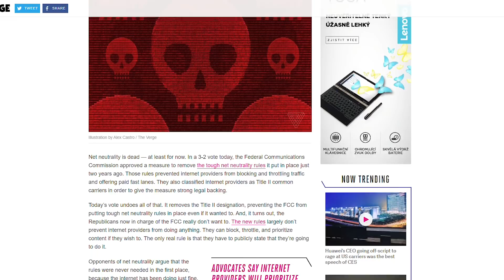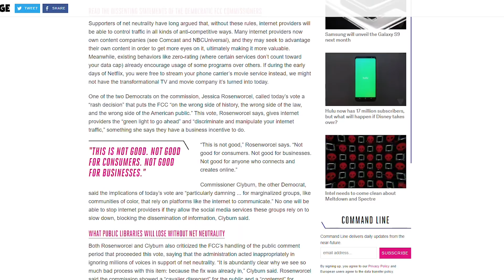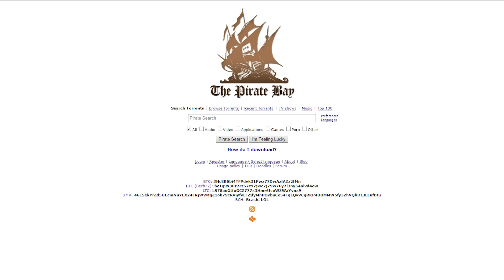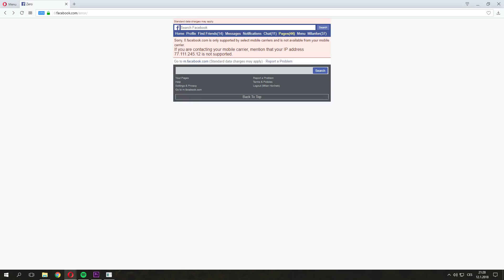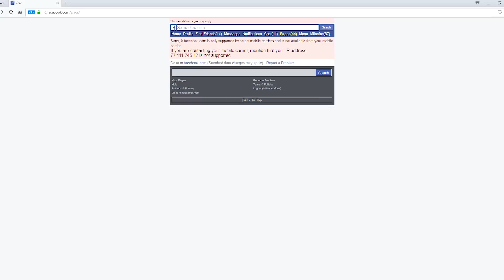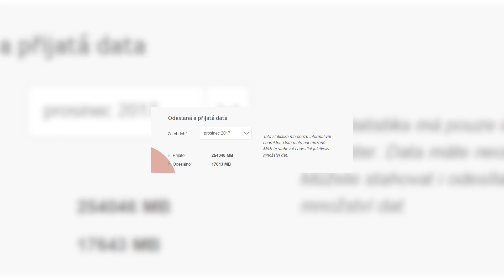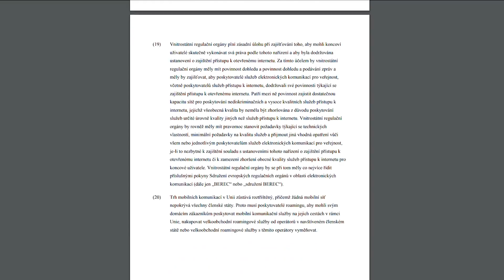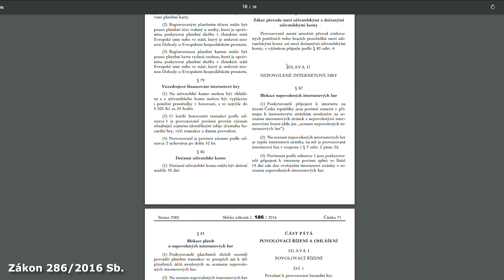CO je internetová neutralita a JAK funguje u nás?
Možná jste nedávno zaregistrovali diskuze a novinky ohledně internetové neutrality. Co to ale vůbec je? Když jsem si tuhle informaci zjišťoval, tak mě napadlo, jak vlastně funguje i nás a tak jsem o tom udělal jedno vedlejší video.